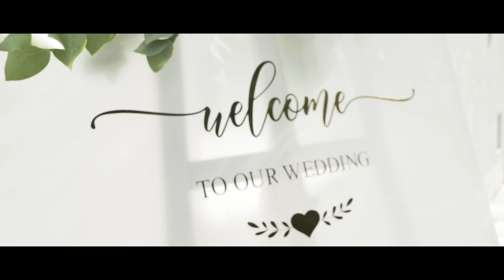Anja&Rene Hochzeitstrailer Vol 2